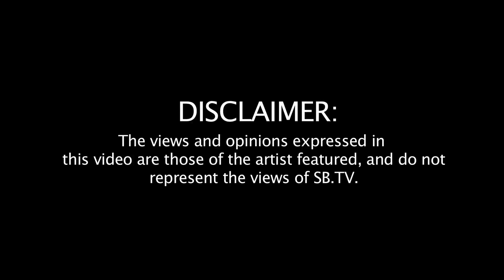SB.TV Warm Up Sessions - A Star - [Jan 2011] - [S1.EP43]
Welcome back A Star, he warms up a sesh with some hot flows and bars.